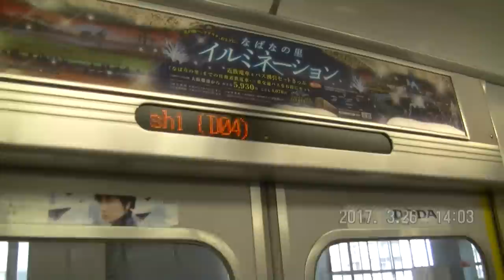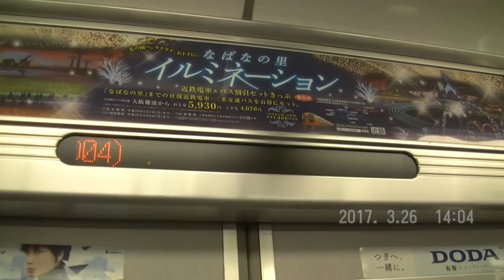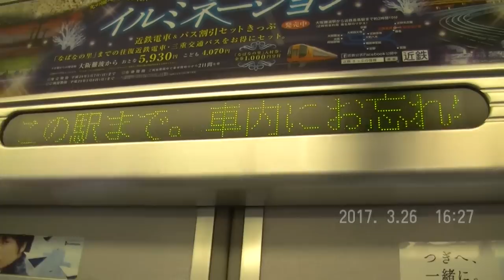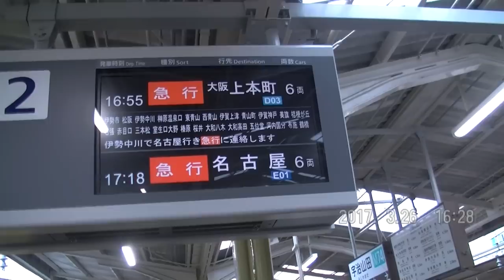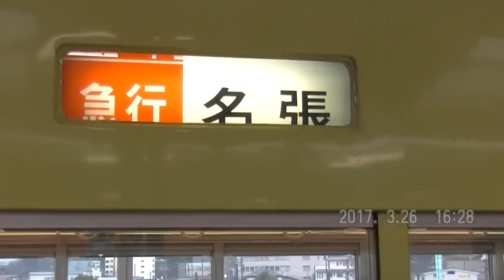近鉄 VX05乗り継ぎ旅 ② (1421宇治山田)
2017/03/26(日)